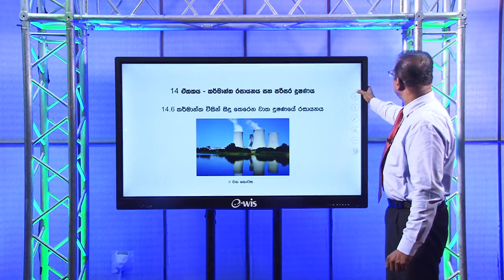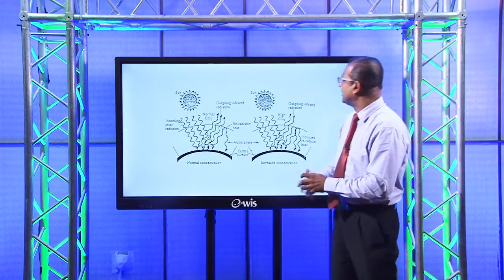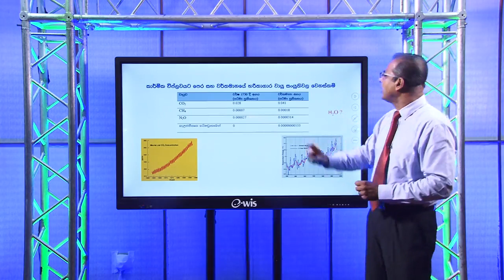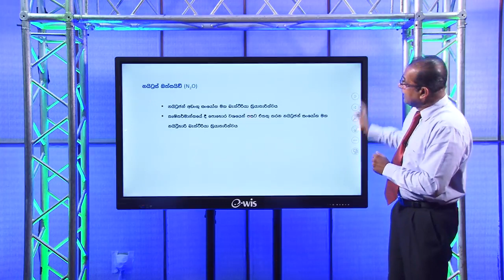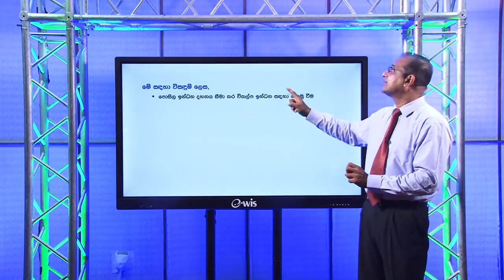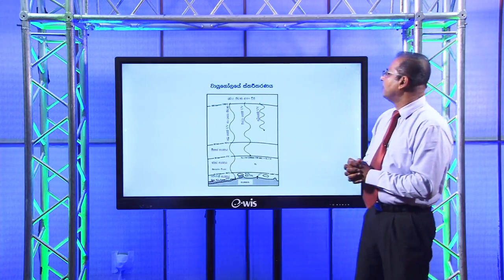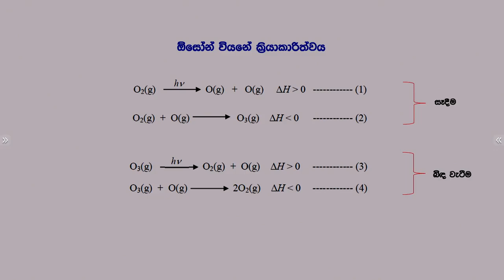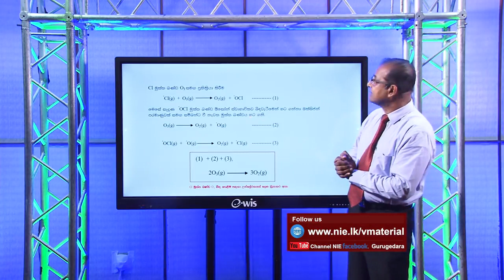කර්මාන්ත රසායනය හා පරිසර දූෂණය 8 - 13 ශ්‍රේණිය (රසායන විද්‍යාව)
ජාතිකඅධ්‍යාපනආයතනය#ChannelNIE#NIE#GuruGedara#Chemistry
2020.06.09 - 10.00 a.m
Follow on :